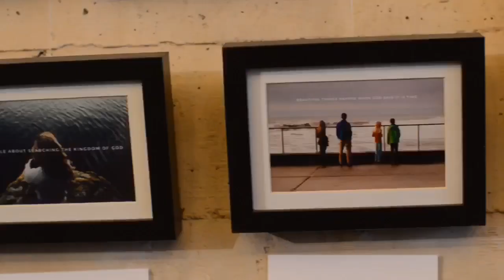Effect Event Recap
We had a wonderful evening experiencing art in many forms. Local artists donated artwork including photography, illustrations, and paintings. Jaylon and Rev Harry Louis Williams graced us with some spoken word, and Maris and Jessie shared live music throughout the night. Wonderful food was provided by local restaurants Tadu, Yemen Kitchen, and Z Zoul Cafe.

Join us at one of our next events!